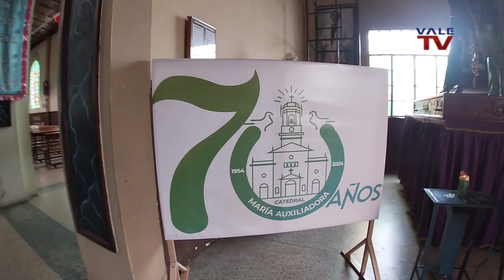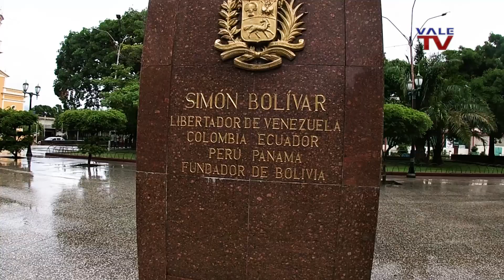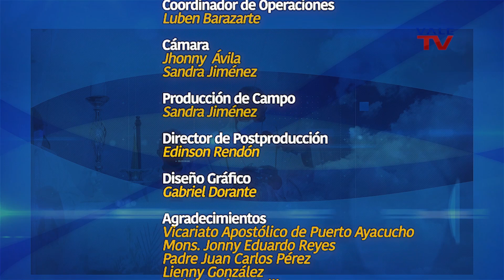De la mano con la Iglesia 352: 70 años de La Catedral de María Auxiliadora​​, patrona de Amazonas.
Puerto Ayacucho celebra los 70 años de La Catedral de María Auxiliadora​​, una festividad llena de fe y devoción por la patrona del estado Amazonas.

La Gran Caracas:
-Red Nacional: Canal 5
-Simple TV: Canal 114
-Inter: Canal 10
-SuperCable: Canal 52
-NetUno: Canal 4